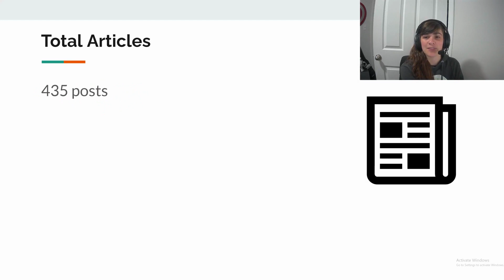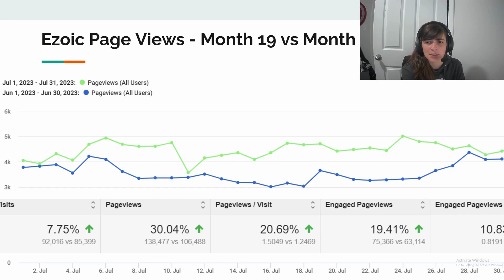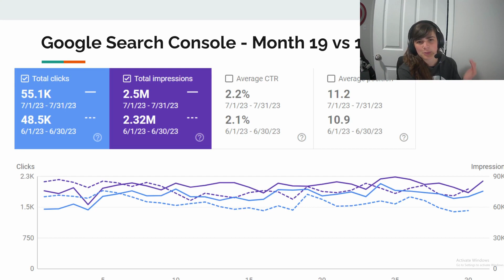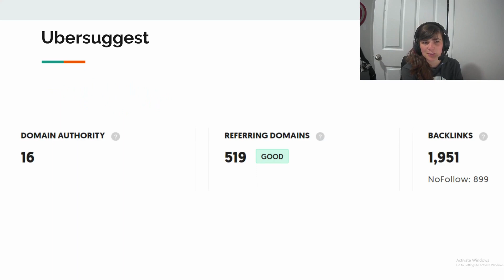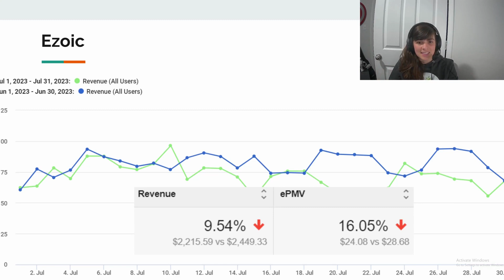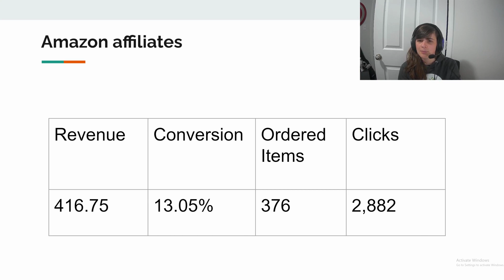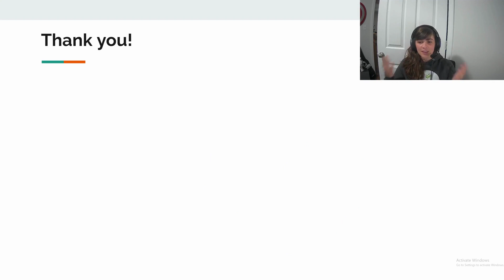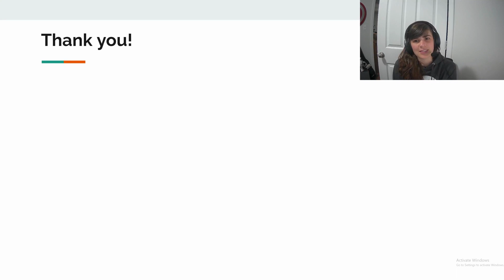Month 19 Niche Site Income Report: $2,600 and 119,000 pageviews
This video goes through all the important metrics for a monthly review for analytics and income report for the 19th month of starting my niche site.

Tailwind: Get 1 month free!